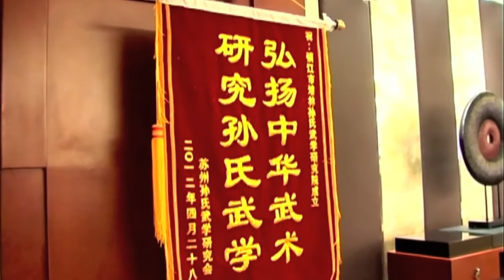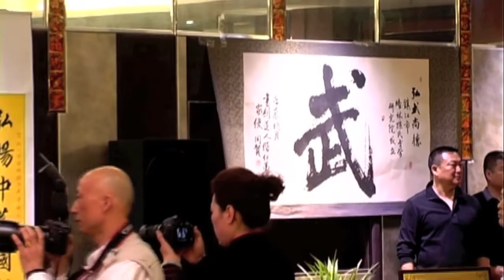Sun Style Martial Arts Conference in JiangSu | Sun Lu Tang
This was a meeting and demonstration for the opening of Master Huo Pei Lin's new Kung Fu School - Huo Pei Lin is a 3rd Generation Disciple of Sun Lu Tang and the teacher of Scott Bird.

Scott took 5 of his Sun Style students there and they performed partner routines along with some Taiji while Scott performed a combination of Xingyi, Bagua, and Taiji.

Learn Xingyi, Bagua and Taiji at our Kung Fu camp in China